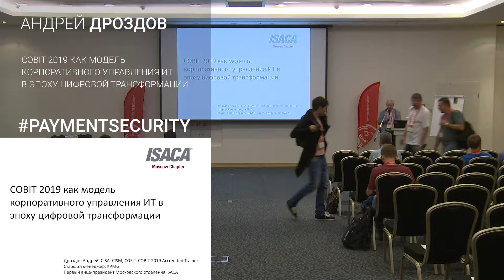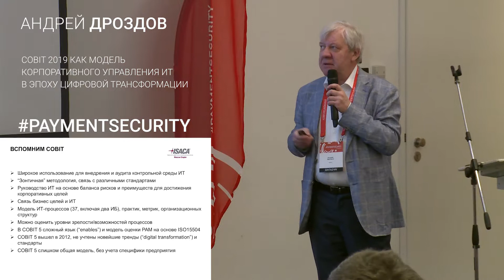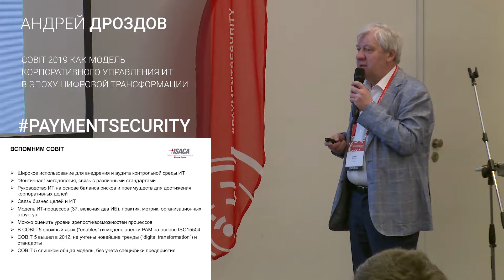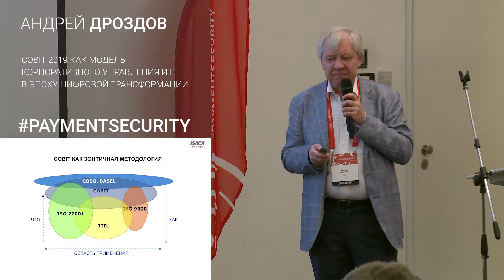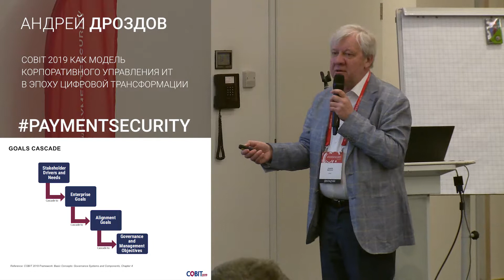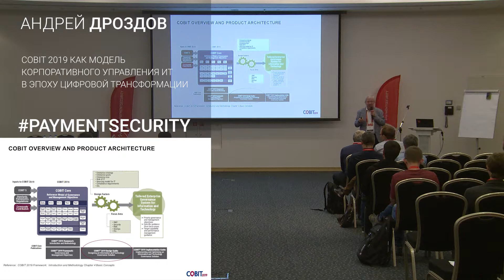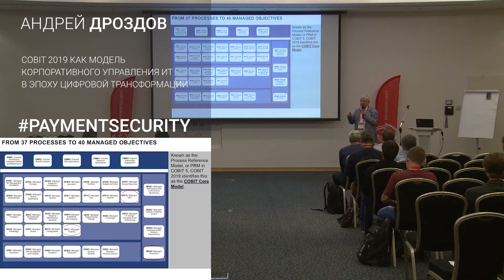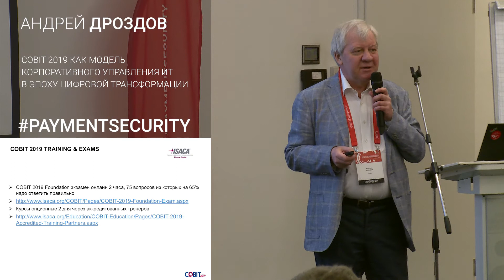COBIT 2019 как модель корпоративного управления ИТ в эпоху цифровой трансформации. Андрей Дроздов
Андрей Дроздов, KPMG
COBIT 2019 как модель корпоративного управления ИТ в эпоху цифровой трансформации.

о конференции

4-5 июля 2019 года в Санкт-Петербурге состоялась IV ежегодная международная конференция на тему безопасности платежей. Более 250 представителей различных организаций из областей финтеха и информационной безопасности в трёх параллельных залах обменивались информацией о том, как делать платёжные технологии удобными и безопасными.